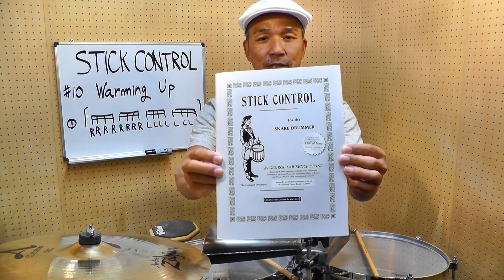お気に入りのウォーミングアップ STICK CONTROL スティックコントロール #10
今回のウォーミングアップは、私が欠かさず行っているアップの紹介です。ライブやコンサートの前に行うと調子が良くなると思います！ぜひ試してみて下さい！

ラテンパーカッション奏者
美座"Mizalito"良彦によるラテンパーカションチャンネル

毎週月曜日、木曜日のアップを目指して動画配信しています。

下記「再生リスト」参照願います。

コメント欄にリクエスト、感想など募集しています！

東京での通常のレッスン、スマートホンなどのビデオ通話でのオンラインパーカッションレッスンは随時募集中です。詳細に関しましては、下記Website、SNSなどで問い合わせメールお待ちしています。